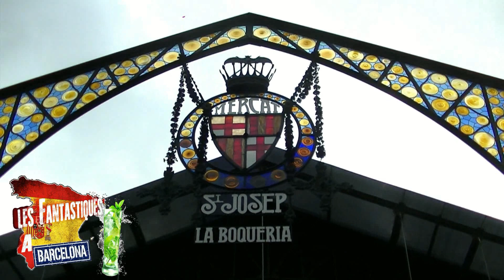LES FANTASTIQUES A BARCELONE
BY DJAY PROD